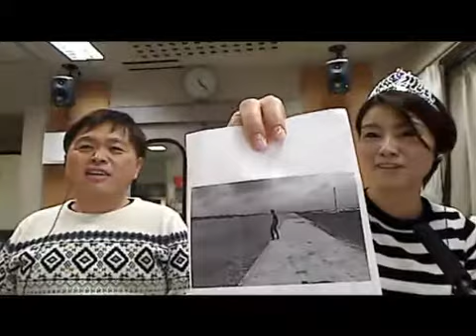12/20 たくおのツボ